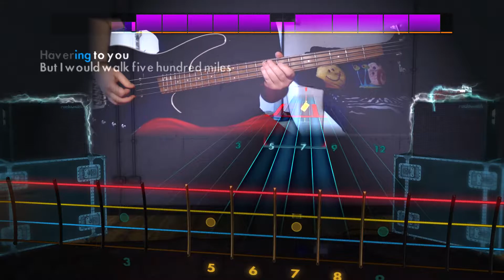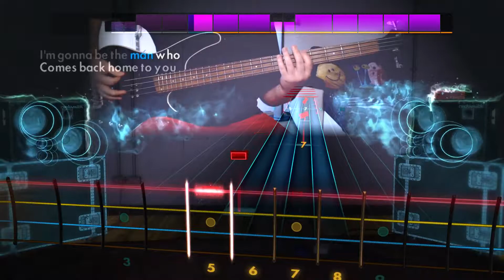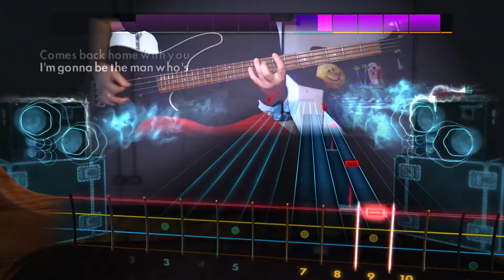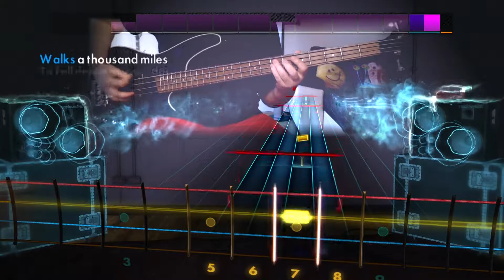The Proclaimers - I'm Gonna Be (500 Miles) / Rocksmith 2014 / Bass / DLC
Rocksmith 2014

Künstler: The Proclaimers
Lied: I'm Gonna Be (500 Miles)
Album: Sunshine on Leith
V.Ö.: 1988
Label: Chrysalis
Writer: Charlie Reid / Craig Reid
Producer(s): Pete Wingfield